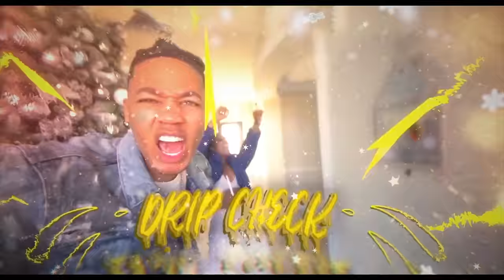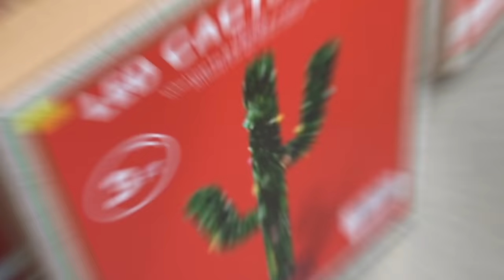VLOGMAS DAY 5: EATING ONLY CHRISTMAS FOODS FOR 24 HOURS CHALLENGE!